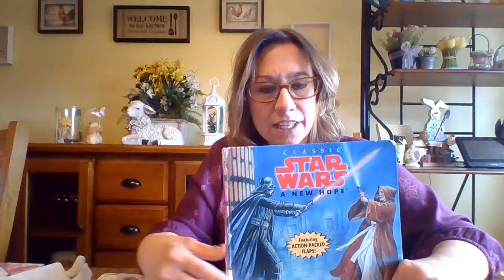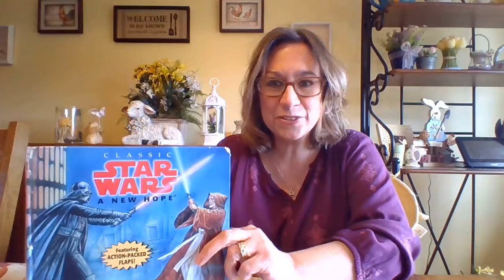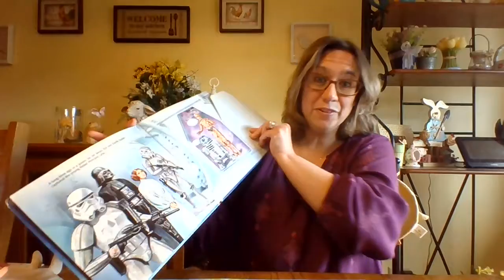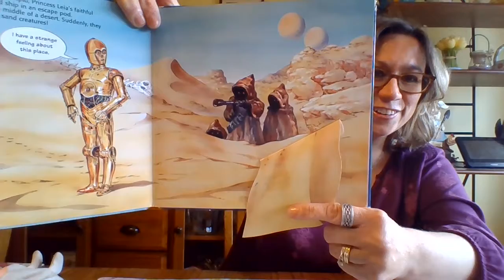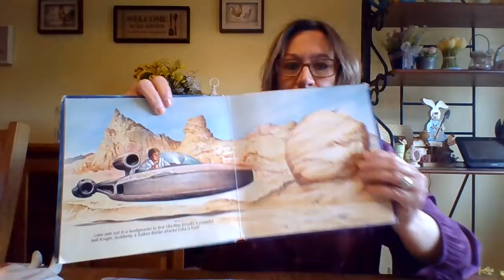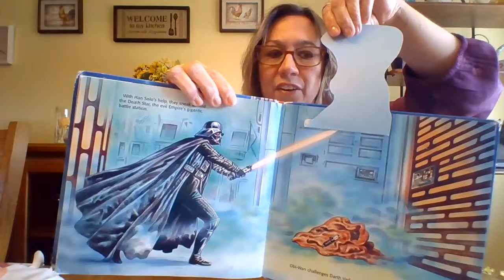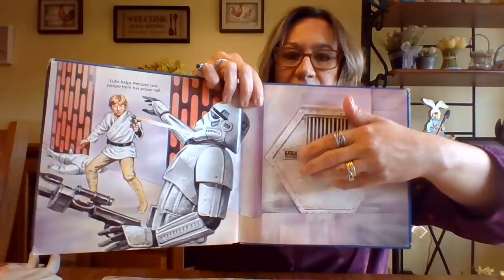Storytime - Star Wars: A New Hope by Cynthia Alvarez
Laurie reads Star Wars: A New Hope by Cynthia Alvarez.